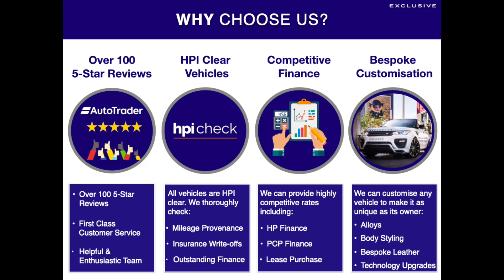2023 Customer Testimonials and Review - Exclusive Cars (GB) Limited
As we say goodbye to 2023 here at Exclusive, we wanted to thank our valued customers for their time, feedback and loyalty. Your unwavering support and trust in our products and services have been the cornerstone of our success throughout this past year.

Wishing you Joy, Success and Prosperity in the New Year,

Exclusive Cars GB